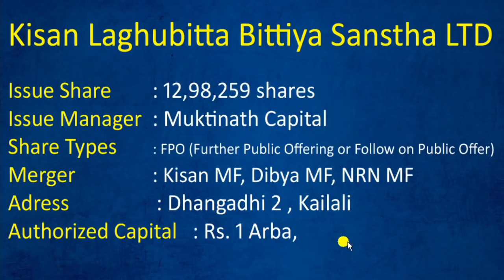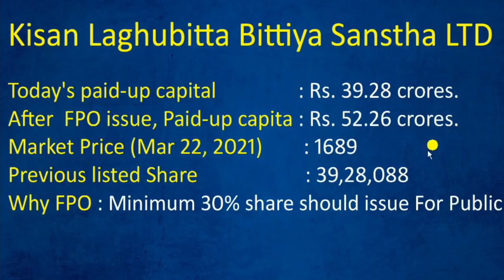Kisan Laghubitta Bittiya Sanstha Limited Issuing FPO Share, Upcoming IPO in Nepal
Kisan Laghubitta to Issue FPO for 12,98,259 Shares; Muktinath Capital Appointed Issue Manager
Kisan Laghubitta Bittiya Sanstha Limited, former NRN Laghubitta Bittiya Sanstha Limited (KLBSL), is issuing an FPO to raise additional capital.
The microfinance company will issue 12,98,259 shares via its FPO. An FPO (Further Public Offering or Follow on Public Offer) is a way to raise capital just like from an IPO, except that it is issued after the company has already issued its first public offering, hence called the Initial Public Offering (IPO).

Muktinath Capital has been appointed the issue manager for this FPO issue. CEO Indra Kumar Shah signed the agreement letter on behalf of the microfinance company and CEO Kabindra Dhoj Joshi signed on behalf of Muktinath Capital.
Kisan Laghubitta has the authorized capital of Rs. 1 Arba, issued capital of Rs. 52.26 crores, and paid-up capital of Rs. 39.28 crores. After this FPO issue, the paid-up capital of the company will be Rs. 52.26 crores.

Kisan Laghubitta Bittiya Sanstha Limited Issue FPO Share, || Upcoming IPO in Nepal,